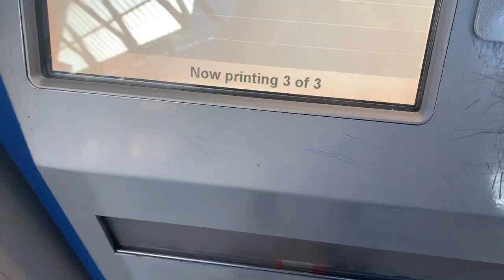MY FIRST TIME AT THE ROYAL ASCOT FOR FREE & I GOT PAPPED! in this life have money or u go suffer